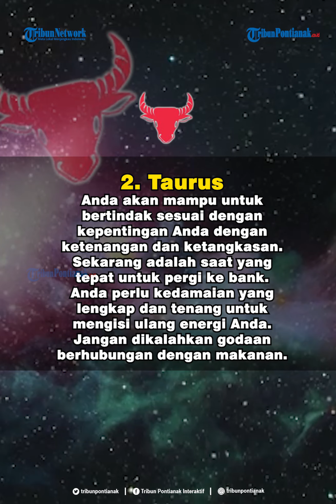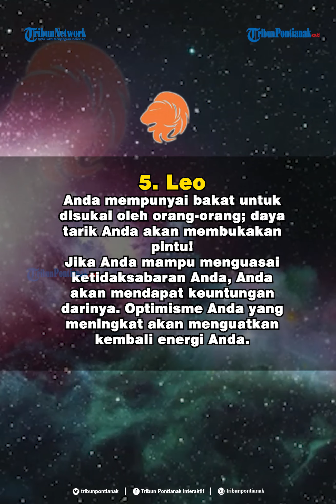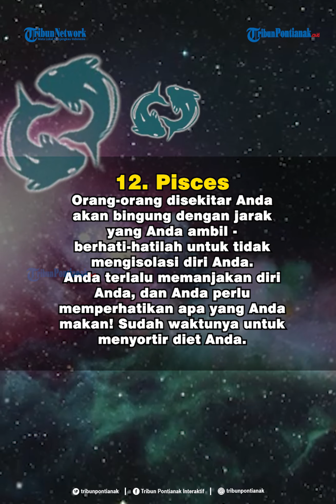Ramalan Zodiak Rabu 25 November 2020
Setiap zodiak memiliki peruntungan yang berbeda-beda.
Ada yang bernasib baik, ada pula yang masih kurang beruntung.
Berikut ramalan zodiak Rabu 25 November 2020 dan peruntungan zodiak Rabu 25 November 2020 yang dirangkum tribunpontianak.co.id dari ramalan-harian.com: